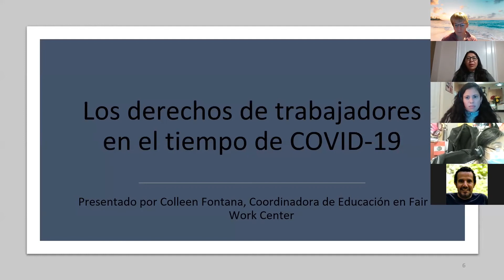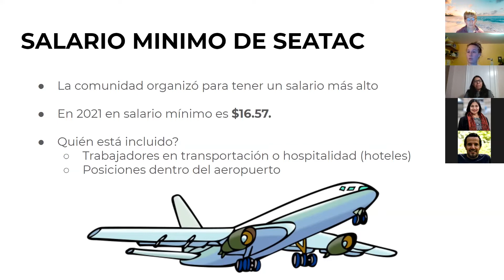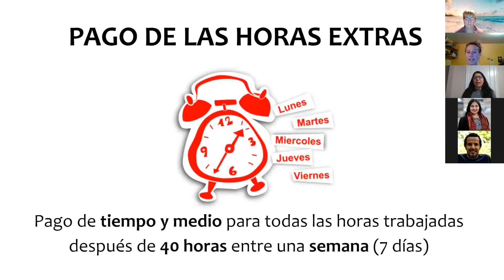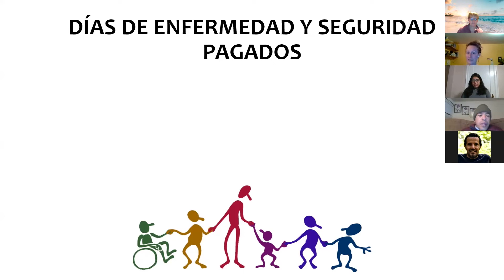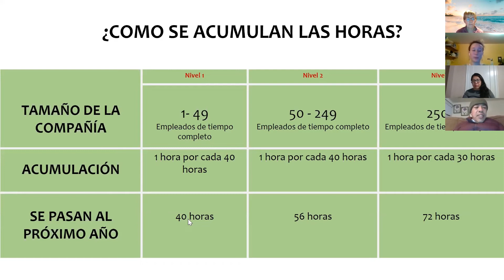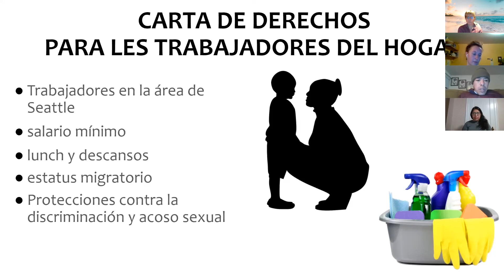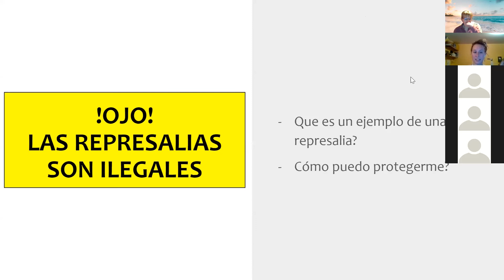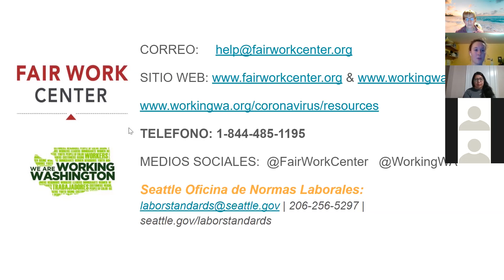Los Derechos de Trabajadores: 19 de enero de 2021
Colleen Fontana, Coordinadora de Educación en Fair Work Center, explica los derechos de trabajadores durante COVID-19 y cómo, cuándo y dónde reportar casos de discriminación - 19 de enero de 2021